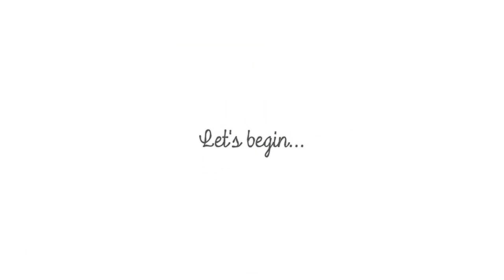Get Read With Me: Using Drugstore Makeup Ft. SamoreLoveTV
Please Watch In 720p Or Higher For HD Quality & THUMBS UP If You Liked The Video =)

Where I Get My Makeup Brushes;

peruvian 26x5 and 12inch lace closure

Products In Order Used:
gosh BB cream in espresso
rimmel match perfection foundation in warm caramel
loreal true macth concealer in caramel
ELF colour corrector powder in yellow
revlon colorstay powder in very deep
MUA eye primer
MUA pro base primer
wet n wild vanity palette
collection 2000 waterproof liquid liner
loreal mascara
sleep contour kit in dark
MUA blusher in shade 2
look beauty highlighter in hollywood
ELF gotta glow blush
NYX lipliner in prune
W7 matte lips

x

Editing: Serif Movieplus x5